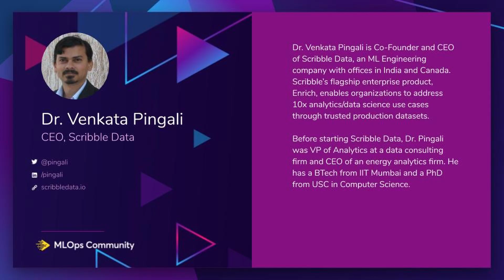Reproducability flaws in end to end Machine Learning debugging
What is the current state of Machine Learning?

In our 6th meetup, we spoke with the CEO of Scribble Data Venkata Pingali. In this video he talks to us about his feelings about the current state of Machine Learning ecosystem. This is taken from a longer conversation that can be found

Scribble Data helps build and operate production feature engineering platforms for sub-fortune 1000 firms. The output of the platforms is consumed by data science and analytical teams. In this talk we discuss how we understand the problem space, and the architecture of the platform that we built for preparing trusted model-ready datasets that are reproducible, auditable, and quality checked, and the lessons learned in the process.

We touch upon topics like classes of consumers, disciplined data transformation code, metadata and lineage, state management, and namespaces. This system and discussion complement work done on data science platforms such as Domino and Dotscience.

Dr. Venkata Pingali is Co-Founder and CEO of Scribble Data, an ML Engineering company with offices in India and Canada. Scribble’s flagship enterprise product, Enrich, enables organizations to address 10x analytics/data science use cases through trusted production datasets. Before starting Scribble Data, Dr. Pingali was VP of Analytics at a data consulting firm and CEO of an energy analytics firm. He has a BTech from IIT Mumbai and a PhD from USC in Computer Science.

This was a virtual fireside chat between Venkata Pengali, Demetrios Brinkmann and the MLOps community. Relevant links can be found below. and register for the next meetup here.